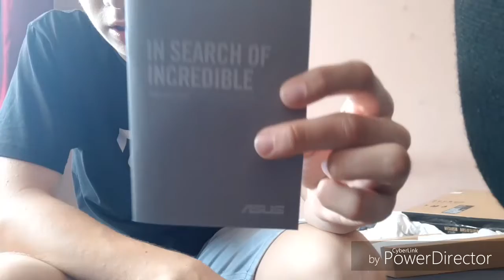MIT VETTEM ?😯 #1 újul a csatorna!🙏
Laptopom: ASUS X540U